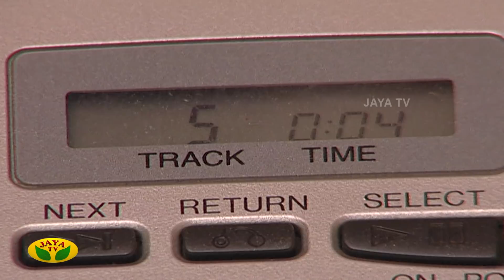எங்கிருந்தோ வந்தாள் - Engiruntho Vanthaal | Tamil Serial | Jaya TV Rewind | Episode 43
Category Entertainment